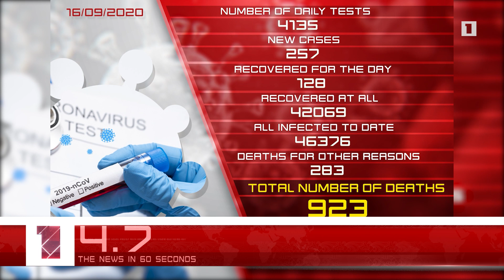September 16 in 60 seconds